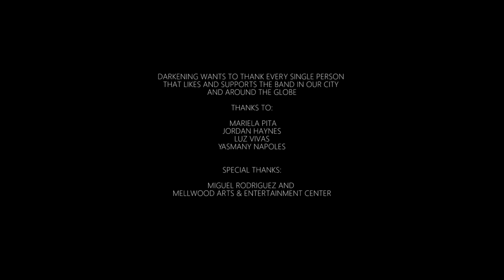Darkening _ Time (Official Video)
Darkening Official Video of The song Time Taken From EP In Exile United.